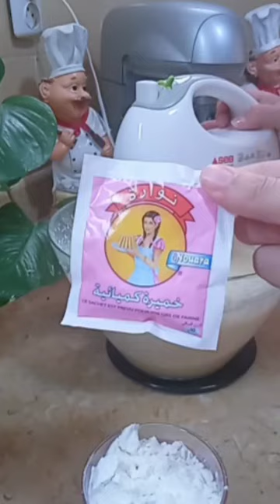مسكوتشو بالياغورت و الليمون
موسكوتشو أم وليد,
موسكوتشو أم يارا,
موسكوتشو أم وليد بالكاكاو,
موسكوتشو أم وليد 2020,
موسكوتشو ألو فارس,
موسكوتشو أم وليد بالياغورت,
موسكوتشو أم أسيل,
موسكوتشو أم لجين,
موسكوتشو,
موسكوتشو فلان,
موسكوتشو عادي,
موسكوتشو مسقية,
موسكوتشو ناجح,
موسكوتشو بالماء,
موسكوتشو تقليدي,
موسكوتشو بشوكولا,
موسكوتشو مالحة,
موسكوتشو مالحة ام وليد,
موسكوتشو ماغبغي,
موسكوتشو مالح شاف فارس,
موسكوتشو ماربري,
موسكوتشو مالح فارس,
موسكوتشو مايزينة,
موسكوتشو ماغبغي ام وليد,
موسكوتشو بالدانيت,
مسكوتشو منفوخة,
موسكوتشو وصفة من مطبخي,
موسكوتشو سهل,
موسكوتشو سهل وسريع,
مسكوتشو سهلة,
موسكوتشو سهل وخفيف,
موسكوتشو سهل وبسيط,
مسكوتشو سهلة ام وليد,
موسكوتشو سهل جدا,
موسكوتشو سهل بدون بيض

biscuit ka cake,
biscuit pudding recipe,
biscuit khari song,
biscuit cake happy happy,
biscuit cake recipe without oven,
biscuit cake bourbon,
biscuit cake good day,
biscuit aate ke biscuit,
biscuit recipe,
biscuit roulé هشام للطبخ,
اغنية petit biscuit مترجمة,
petit biscuit مترجمة,
memories petit biscuit مترجمة,
طريقة عمل biscuit au chocolat,
biscuit roulé حلويات اقتصادية,
طريقة تحضير biscuit au chocolat,
biscuit-بسكويت,
بسكويت. biscuit,
mr biscuit mr بسكويت,
اغنية petit biscuit,
biscuit roulé ام وليد,
biscuit roulé الاميرة,
0reo biscuit cake,
0rio biscuit cake,
0reo biscuit,
biscuit sizes 0 10 20,
biscuit 0 calories,
semilac 032 biscuit,
0etit biscuit,
0 fat biscuits in india,
0 calorie biscuits,
biscuit 1,
biscuit 10 minutes,
biscuit 1 hour,
biscuit $1 cake,
biscuit 11 ally mccoist,
bizkit 1999,
biscuit 10,
petit biscuit 1901,
1 biscuit cake,
1 biscuit,
1 biscuit calories,
1 biscuit recipe,
1 biscuit ice cream,
1 biscuit packet cake,
2 in 1 biscuit,
no 1 biscuit in india,
biscuit 2,
biscuit 2020,
biscuit 2 trailer,
biscuit 2 layer cake,
biscuit 20-20 biscuit ka cake,
biscuit 2 ingredient,
biscuit #2 nichijou,
biscuit 2 packet,
2 biscuits,
2 biscuit cake,
2 biscuit biscuit with a corn on the cob,
2 biscuits news,
2 biscuit ka cake,
2 biscuits sky news,
2 biscuit oreo cake,
2 biscuits interview,
biscuit 3 ingredient,
biscuit 3d,
biscuit 3 ingredient cake,
biscuit 3d advertisement,
petit biscuit 3am,
nugget biscuit 3,
oreo biscuit 30 rs,
oreo biscuit 30 rupees,
3 biscuit,
3 biscuit cake,
3 biscuit ka cake,
3 biscuit recipe,
3 biscuit oreo cake,
class 3 biscuit factory,
godi 3 biscuit,
santhanam 3 biscuit,
biscuit 45 degree joint,
biscuit 43,
totalbiscuit 40k,
petit biscuit 432 hz,
4 roll biscuit koodai,
4 you recipes biscuit,
4 oreo biscuit cake,
in a biscuit factory 4th,
4 biscuit ka cake,
4 biscuit,
4 biscuit recipe,
4 biscuit plate joiner,
i had 4 biscuits,
i have 4 biscuits,
channel 4 biscuits presenter,
i ate 4 biscuits,
biscuit 50-50,
biscuit 5 minute crafts,
biscuit 5,
biscuit 5 rupees,
gold biscuit 50 gram,
namkeen biscuit 50-50,
50 50 biscuit cake,
biscuit hacks 5 minute crafts,
5 biscuit ka cake,
5 biscuit,
5 biscuits in 5 minutes,
5 biscuit challenge,
5 biscuits in 5 minutes challenge,
top 5 biscuits in india,
top 5 biscuit,
phase 5 biscuit,
6. in a biscuit factory,
biscuit for 6 months baby,
6 oreo biscuit cake,
6 happy happy biscuit cake,
biscuit recipe for 6 month baby,
6 biscuit cake,
biscuit for 6 months old baby,
dewalt 682 biscuit joiner,
6 biscuits matisse,
6 biscuit ka cake,
6 biscuits recipe,
6 month baby biscuits name,
6 month baby biscuits recipe,
6 months baby biscuits,
biscuit 750g,
jimmy biscuit 74,
7up biscuit recipe,
7 month baby biscuit,
7 oreo biscuit cake,
7 star kitchen biscuit,
7 happy happy biscuit cake,
7 star kitchen biscuit cake,
7 biscuit ka cake,
7 up biscuits,
7 star kitchen biscuits,
7-11 disco biscuits,
7 up biscuits from scratch,
8 biscuit ka cake,
8 month baby biscuits,
8 oreo biscuit cake,
8 happy happy biscuit cake,
biscuit bébé 8 mois,
petit biscuit 8 d,
biscuit 934,
999 gold biscuit,
biscuit joiner 90 degree,
90s club biscuit advert,
999 biscuit,
916 gold biscuit,
biscuit 974,
biscuit 9 cuilleres,
biscuits for babies 9 months,
disco biscuits 9/1/01,
ear biscuits 9 lives,
biscuit bébé 9 mois,
biscuit 9 9